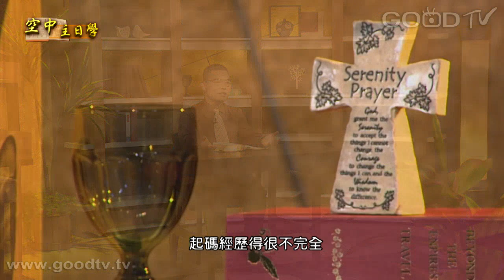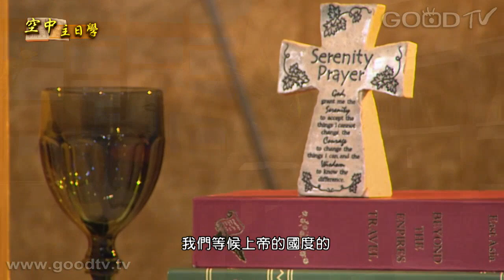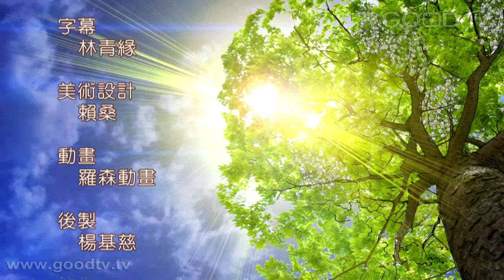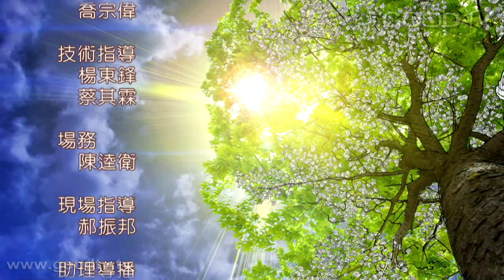空中主日學~希伯來書的大祭司(廿二)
新約精讀／希伯來書的大祭司／講員：康來昌牧師
罪人因信稱義，領受恩典，一切都是因切著信心，使我們認識主，而靈魂、生命得到拯救。希伯來書第11章講的就是｢信」，信是所盼望的事能夠實現，信心是來自上帝的應許、上帝的話，而實現的工作則在於上帝。｢這些人都是存著信心死的，並沒有得著所應許的。」(希11:13)，我們在今生可能不會得著，但古人在信上有確切美好的證據，所以不要灰心放棄，要持續帶著信心。